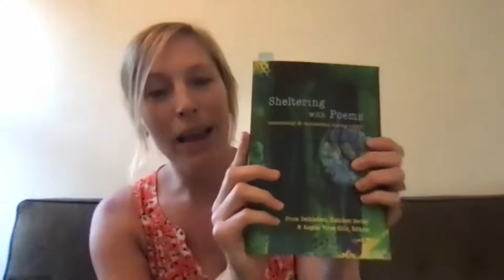July 2021 Watershed Reading: Sheltering With Poems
Join us to celebrate the publication of Sheltering with Poems, a gathering of Wisconsin poets building durable rooms of meaning and hope. In his foreword to the anthology, former Wisconsin Poet Laureate Max Garland “modestly” proposes “adding poets and artists to the list of essential workers.” While not as vital or heroic as nurses, doctors, teachers and “those among us doing what needs to be done day after day,” Garland says poetry can relate the “ongoing news of what happens in the hearts and minds of ordinary people facing extraordinary peril. News from the front lines of feeling.”

The poets in this anthology are nurses and lawyers, teachers and scientists, artists, students, booksellers and business owners. Their poems speak to all of us going through this pandemic together.

“If there is shelter in poetry, or art itself, it’s a movable shelter,” Garland writes, “an ancient antigen, shelter that preserves, but also reinvigorates; comforts, but also reawakens our latent capacity for healing.”

This event will be livestreamed on Facebook and on our YouTube channel.

Featured Poets:
ANGELA VORAS-HILLS
RON CZERWIEN
LORA KELLER
SCOTT LOWERY
AE HEE LEE
KATRIN TALBOT
ANGIE TRUDELL VASQUEZ
JESSE LEE KERCHEVAL
LEE KATHRYN HODGE
SUSAN FIRER

The Watershed Reading Series is supported in part with additional funds from the Endres Mfg. Company Foundation, The Evjue Foundation, Inc., charitable arm of The Capital Times, the W. Jerome Frautschi Foundation, and the Pleasant T. Rowland Foundation.